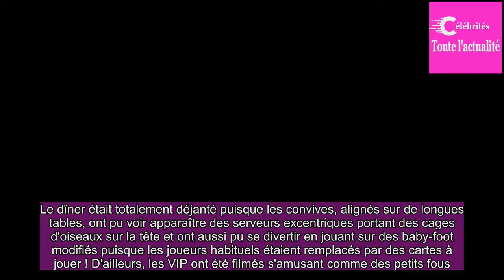Caroline de Hanovre, Catherine Deneuve et Chiara Mastroianni brillent à Monaco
Samedi 9 décembre, le casino de Monte-Carlo accueillait le dîner surréaliste The Art of the Game, the Game of Art.Un événement autour du designer Charles Kaisin, en présence de plusieurs personnalités.Lors du photocall de la soirée, on a ainsi pu voir poser Catherine Deneuve.L'actrice, récemment à l...